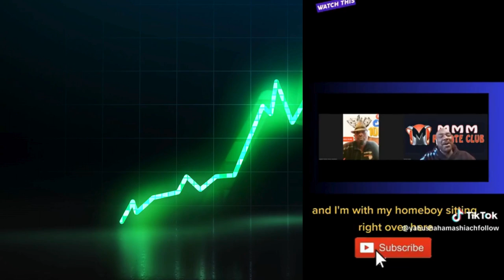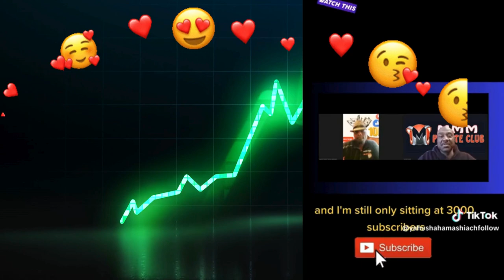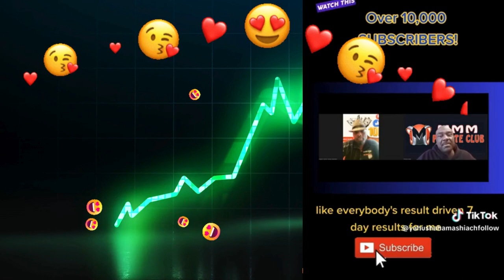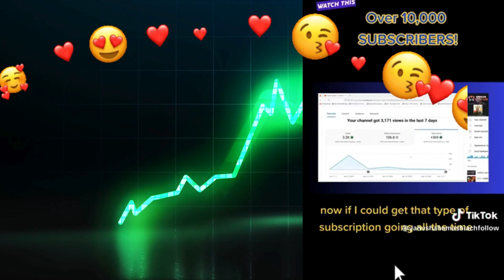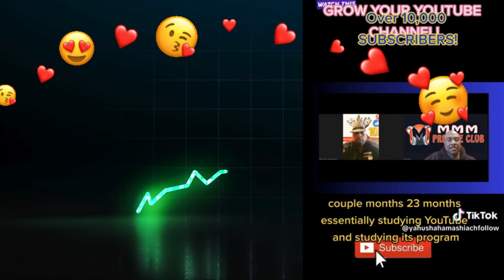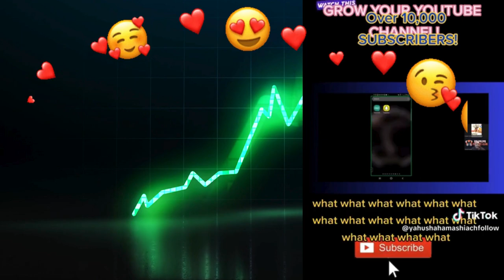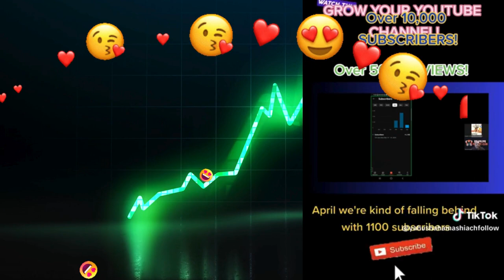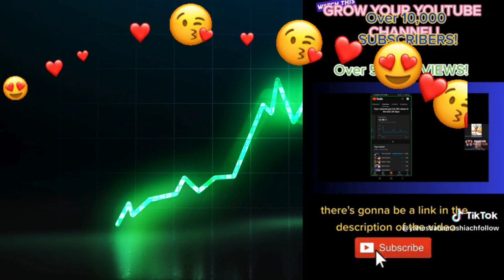🤔👀🔥YouTube Get more subscribers YOUTUBE views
Income Mobility Share Facebook Group
Passive Income Mobility Share
I GUARANTEE RESULTS
I GUARANTEE CHEAPER COSTS
I GUARANTEE MORE VIEWS
I GUARANTEE MORE WATCH TIME
I GUARANTEE 100% SEO SCORES ON ALL OF  YOUR CONTENT
I GUARANTEE YOU WILL BE SATISFIED
Watched Time 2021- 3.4 HOURS
As of May 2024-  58,436 watched hours
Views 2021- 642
As of May 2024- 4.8 MILLION VIEWS
NO I DO NOT PAY FOR VIEWS, SUBSCRIBERS OR WATCHED TIME! I have spent extensive time and efforts learning the proper Algorithm Patterns that generate views, subscribers and watched time! You will be AMAZED at the increased performances that you will see after you hire me to assist you!
There are many different components that make up the health and performance of your channel! Such as the proper end screens, tags, cards, titles and keywords ALL PLAY A FACTOR in what eyes will see your content! Get with me today and grow your platform the right way!